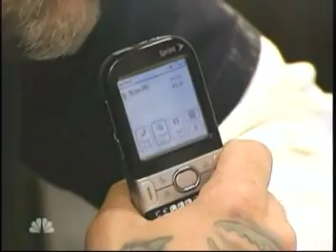Celeb Apprentice Integration